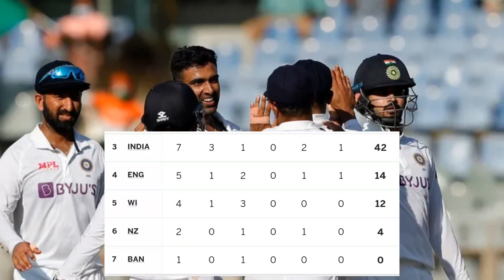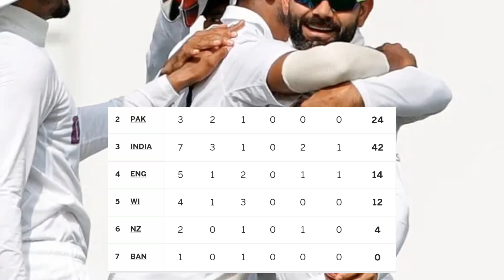भारत के जीत के बाद ICC WTC के Points Table में बड़ा बदलाव, IND को मिली बड़ी खुशखबरी, NZ-PAK को झटका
टीम इंडिया के जीत के बाद ICC WTC के Points Table में बड़ा बदलाव, IND को मिली बड़ी खुशखबरी, NZ-PAK को झटका

In this video

India’s Test squad against New Zealand: Ajinkya Rahane (Captain)• KL Rahul• Mayank Agarwal• Cheteshwar Pujara (vice-captain)• Shubman Gill• Shreyas Iyer• Wriddhiman Saha (wicket-keeper)• KS Bharat (wicket-keeper)• Ravindra Jadeja• R. Ashwin• Axar Patel• Jayant Yadav• Ishant Sharma• Umesh Yadav• Md. Siraj• Prasidh Krishna.